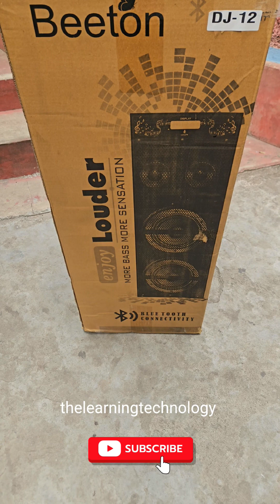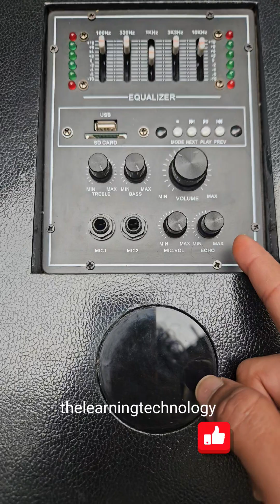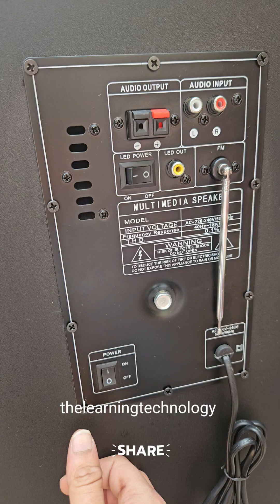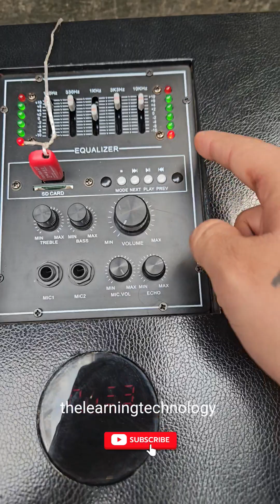BEETON SUPER MASSIVE DJ BOX 🎶 🎤 🔥(BEST DJ BOX) BJ 12 WOOFER unboxing review speaker #2025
ki jiyea ..😊

BEETON DJ SPEAKER
MODEL - DJ 12
WOOFER - 12"  2 PCS
SPEAKER  - 4"  2 PCS
SPECIFICATIONS  -
WOODEN CABINET,VOLUME CONTROL,
BASS CONTROL, TRIBLE CONTROL,EQUALISER CONTROL BLUETOOTH, USB,FM,AUX,MIC SUPPORTED ( KARAOKE ),DIGITAL DISPLAY & REMOTE,LIGHTING FRONT PANEL

PRODUCT-  1 12'12 DJ BOX , 1 REMOTE & 1 WIRELESS MICROPHONE

1 YEAR WARRANTY ON PRODUCT

MRP - ❌️